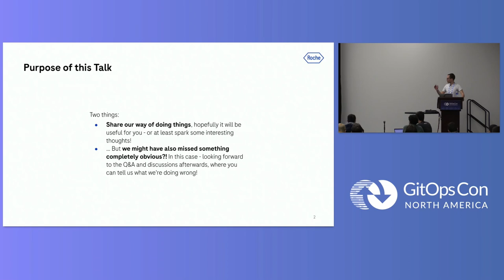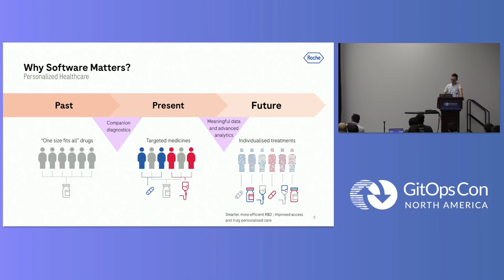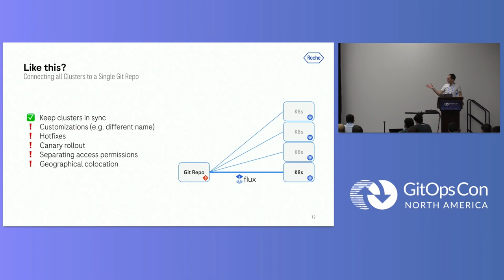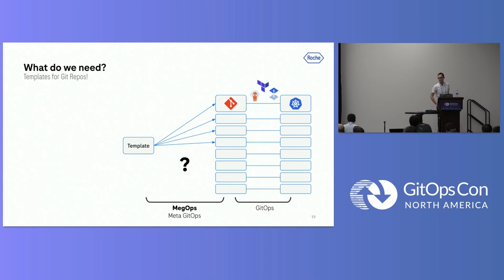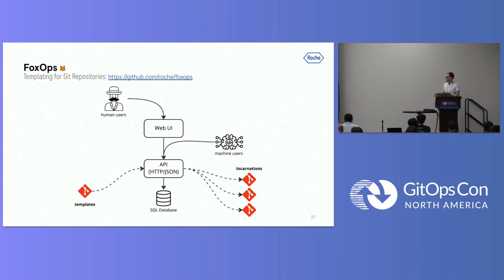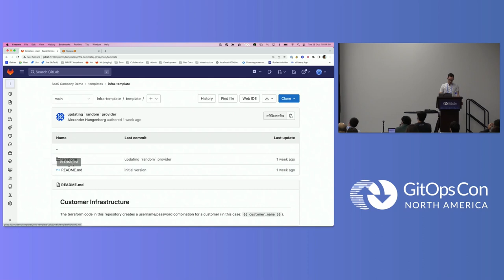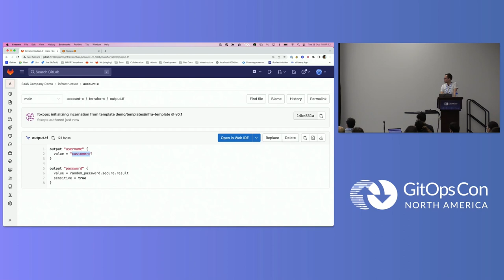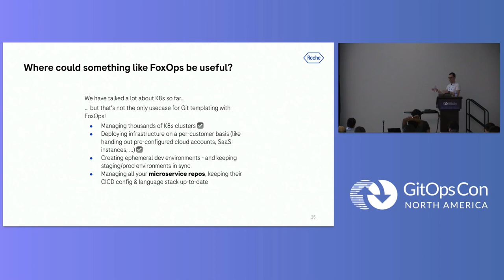When GitOps Is Not Enough - Alexander Hungenberg, Roche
GitOps is an awesome pattern for managing infrastructure. However, in some cases, managing one environment is not enough - but instead many, potentially even thousands of very similar environments must be handled (and kept in sync).

Think about examples like:
 - Keeping your dev, staging and prod environments in sync
 - Setting up and maintaining common infrastructure in many AWS accounts for an entire organization
 - Operating a large number of similar Kubernetes clusters

This talk will show how Roche, one of the world's largest healthcare companies, is tackling this problem with a new approach we call MegOps (=Meta GitOps). It is based on utilizing templates for Git repositories, which can be easily applied with a new open source tool (foxops).